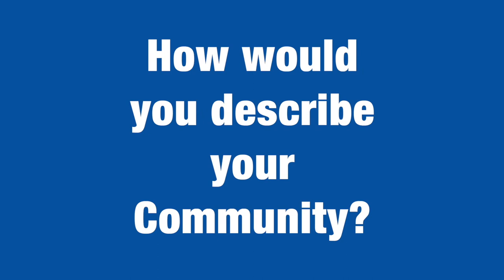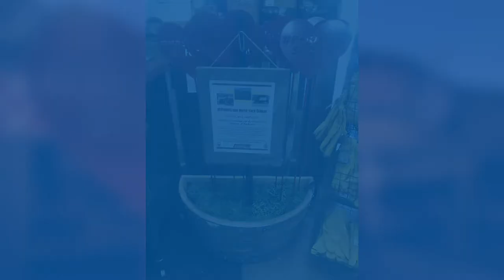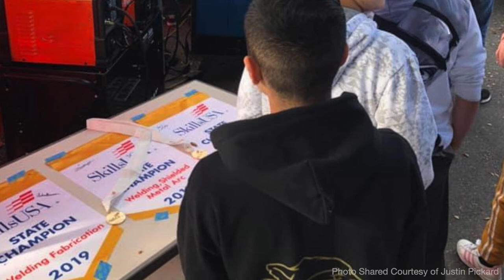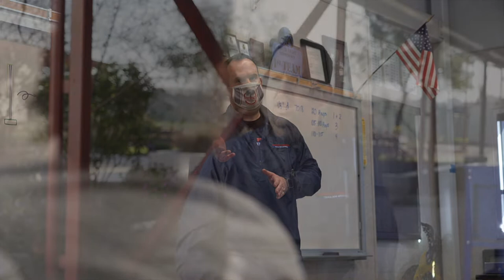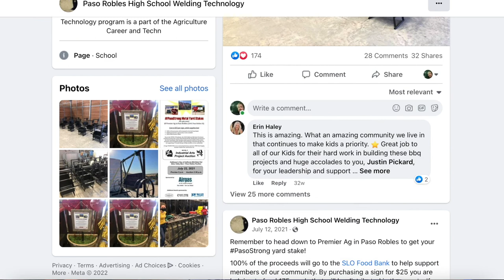Building Communities through the Skilled Trades (2022)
Justin Pickard, an agricultural mechanics teacher from Paso Robles High School (CA) and a winner of the 2018 Harbor Freight Tools for Schools Prize for Teaching Excellence, shares several ideas and best practices on how high school skilled trades programs can serve and build up their communities. Justin shares inspirational ideas on how to grow your skilled trades program’s relationships and outreach with those in your local area including businesses, elected officials, and those in need.

To learn more about the Harbor Freight Tools for Schools Prize for Teaching Excellence, please

Harbor Freight Tools for Schools is a program of The Smidt Foundation, established by Harbor Freight Tools owner and founder Eric Smidt to advance excellence skilled trades education in U.S. public high schools.

0:00 Introduction
0:01 HARBOR FREIGHT TOOLS FOR SCHOOLS
1:19 How would you describe your Community?
1:48 How do you define Community?
2:29 How does Ag Mechanics fit in the Paso Robles Community?
2:50 Best Community Projects
3:25 STRONG Project
4:16 The Santa Maria Barbecue Project
6:12 Mobile Welding Lab
7:45 Addressing Community Needs
8:30 Students' Role in Designing Projects
8:55 Three things to remember when starting a Community Project
10:18 Three Tips for Promoting & Marketing Community Projects
11:58 How do you build bridges within diverse communities?